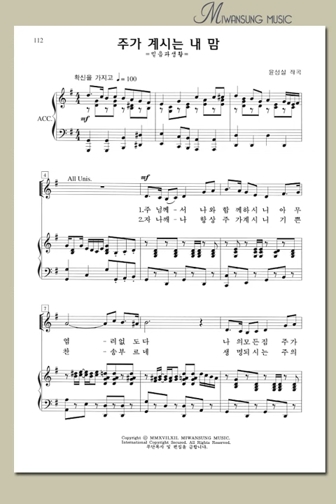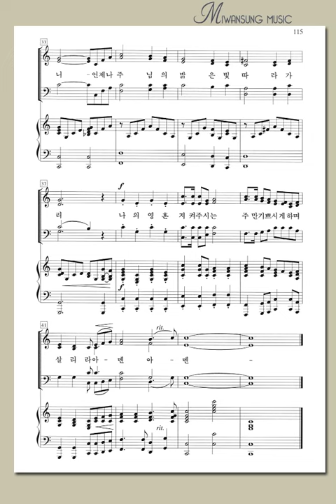쉽고 은혜로운 찬양5집 / 주가 계시는 내 맘 / 베이스파트